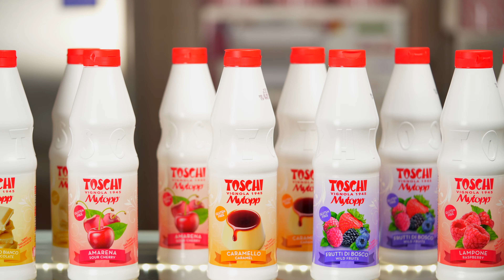Linzertorte Gelato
Toschi Linzertorte Gelato recipe